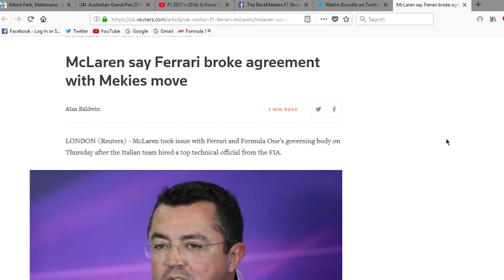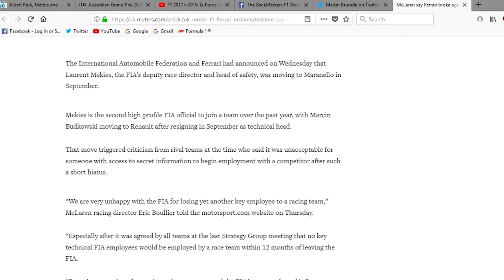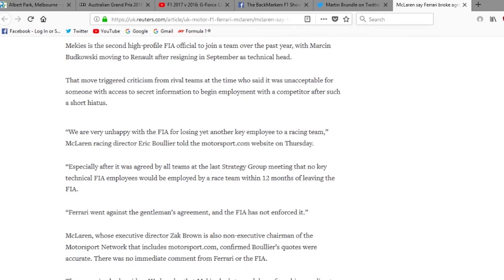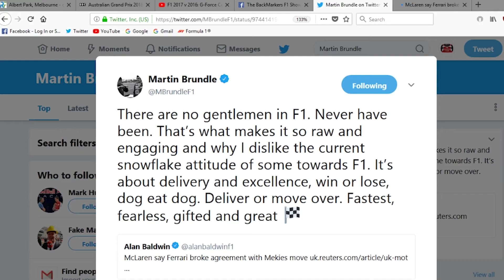TBMF1Show - Ferrari's controversial signing of Laurent Mekies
Ferrari has signed former FIA safety and deputy race director Laurent Mekies to the Scuderia. A move that sparked a lot of controversy in the F1 world. Chris Kato looks at the details of the signing and the potential fallout.

Send us your questions/comments and we will answer and debate them in future episodes, we would like to hear from you!

Music;